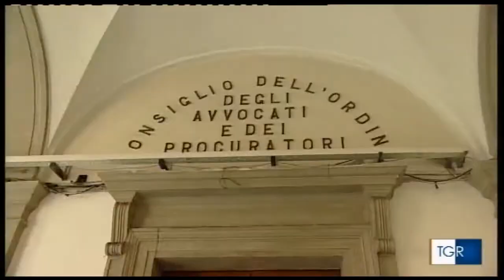Alfredo Guardiano - Le storie e la storia di Castel Capuano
Alfredo Guardiano, consigliere della Suprema Corte di Cassazione, segretario generale dell'Associazione "Astrea. Sentimenti di Giustizia"